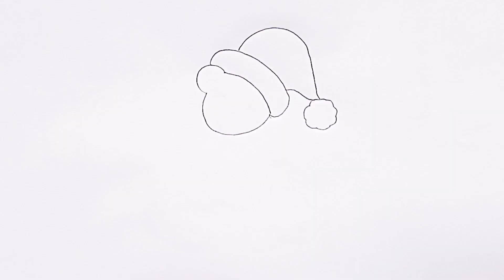Teddy bear with christmas hat drawing